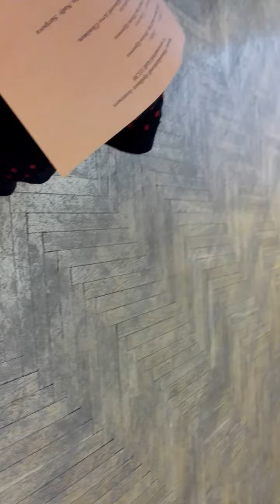19 ноября 2016 г.